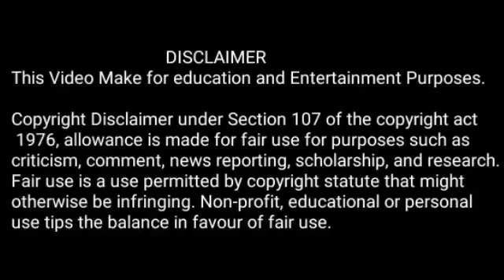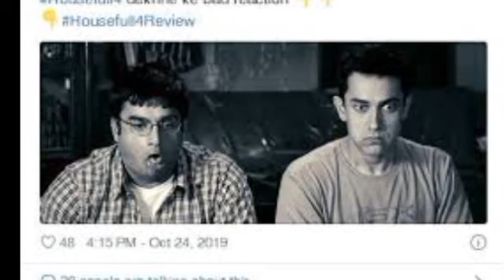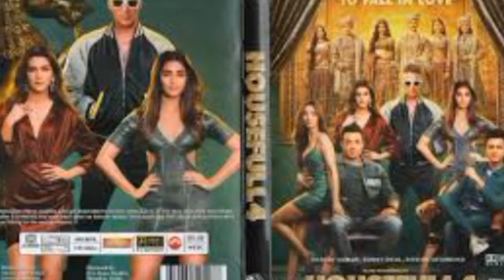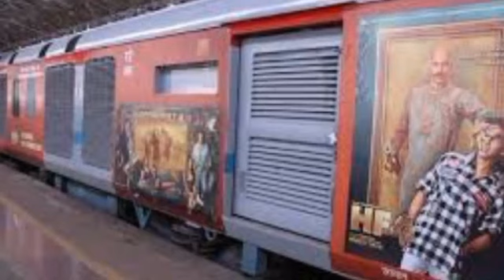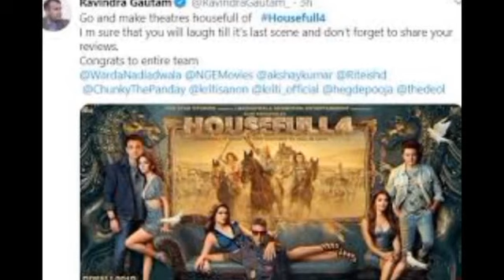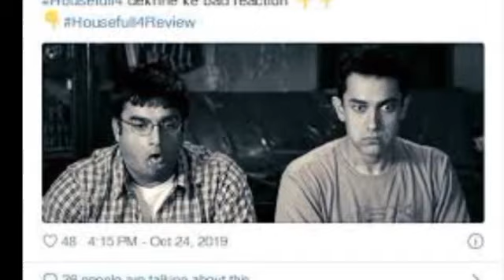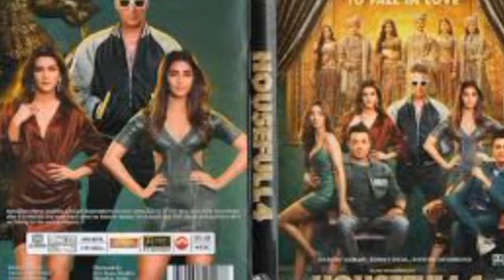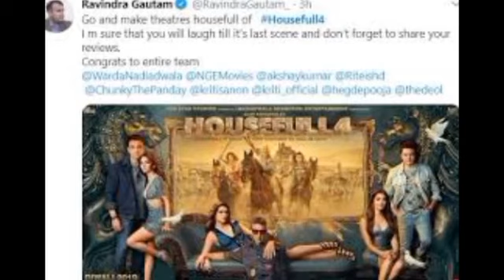Housefull 4 Full Movie Hindi explain | Akshay Kumar | Kriti Sanon | Bobby Deol | Review & Facts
Ignore tags-

housefull 4 full movie 2029, housefull 4 full movie facts, housefull 4 full movie akshay kumar,  housefull 4 movie, housefull 4 full movie download, housefull 4 movie trailer, housefull 4 full movie hindi explained